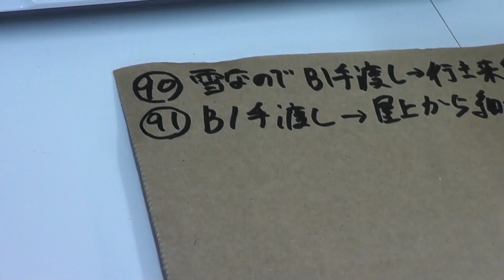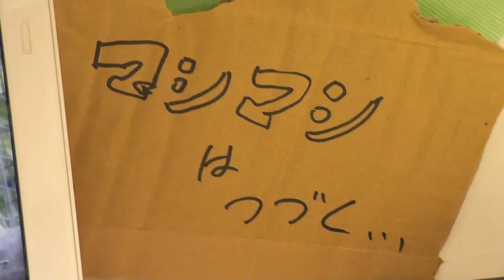【東山動植物園公式】マシマシチンパンジー『第178回 朝のエサのリズムマシマシ91～B1屋上から細かめをまく～』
みなさんこんにちは！シリーズ『マシマシチンパンジー』です。 マシマシとは、ある業界では何かをプラスするという意味で使われているそうです。 ～チンパンジーに何かをプラスしたらどうなったか？～の動画を楽しく見ていただければと思います。

第178回は朝のエサのリズムマシマシの91回目。～B1屋上から細かめをまく～ということです。

さて、どんなマシマシが見られるでしょうか。

名古屋市東山動植物園の公式チャンネルです。